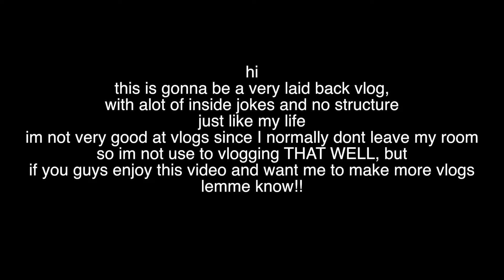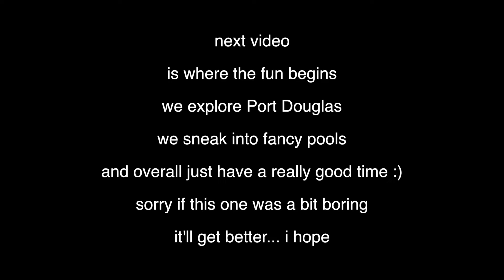a day in the life of a catwalk model || EFWA VLOG 2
WASSSUUUUHHHH this is basically the days DURING the EFWA fashion show in Port Douglas. Next vlog will definitely more eventful!

EVERYONES SOCIAL MEDIA (sorry if I forget anyone)
Tommy - @tommyxblake
Jemma - @jemma_crump
Summer - @summer.holl
Jorja - @jorjacondi
Alison - @alisonbremner
Jaxon - @jaxon_roberts
Talisha - @talisha_lee_karuthiru
Emily - @emilycraigg_
Lauren - @loz.dimeglio
Amra - @saltwaterveins
Amber - @amber_marsden14
Kyra - @queen_ko
Dhrumit - @dkp99
Grace - @_gracemarinovich